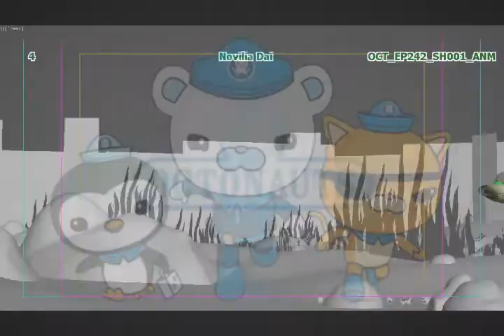Characters Animate Portfolio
Characters Animation by me.

Consist of :

Octonauts Season 3
Took part in Layout, Blocking and Animate some shots
Courtesy of BrownBag and Infinite Studios

Ella The Elephant
Took part in Layout and Animate some shots
Courtesy of Atomic Cartoons and Infinite Studios

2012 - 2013 Portfolio of daiversion(dot)com